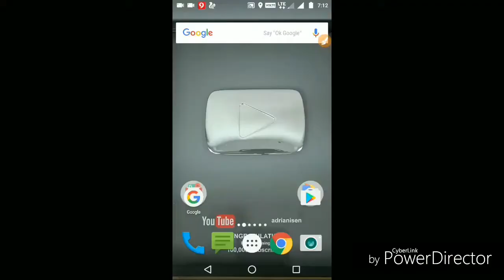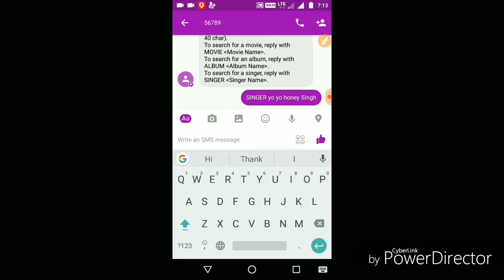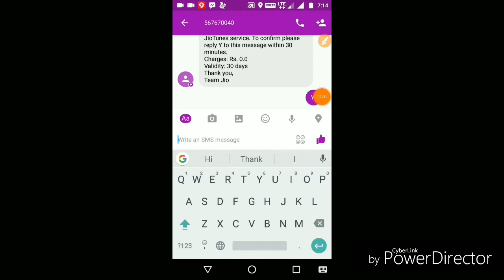Jio caller tune free